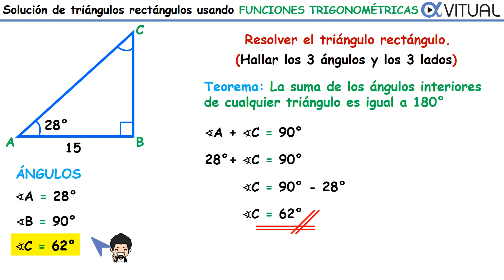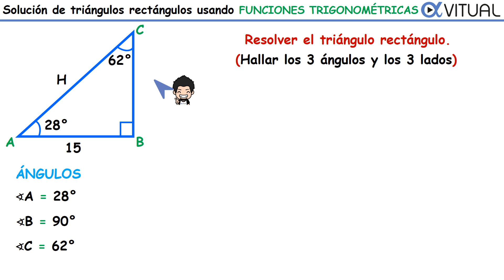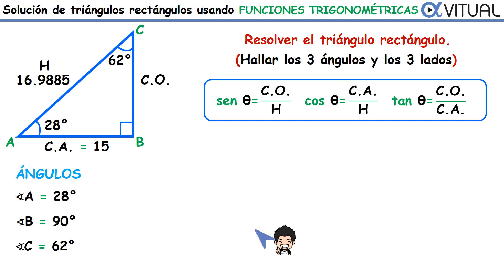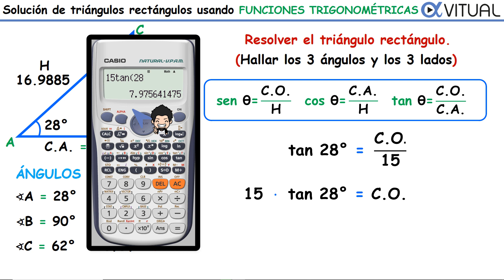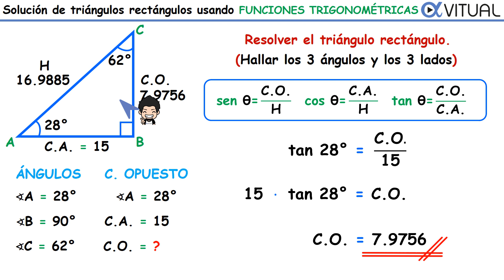📐 Resolver TRIÁNGULO RECTÁNGULO con RAZONES TRIGONOMÉTRICAS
📝Cuando nos piden resolver un triángulo rectángulo se refieren a hallar los 3 ángulos interiores y las medidas de los 3 lados del triángulo.

00:00 Inicio
00:10 Resolver Triángulo Rectángulo
00:25 Hallar ángulos
02:17 Hallar lados
03:56 Funciones Trigonométricas
04:55 Hallar hipotenusa
06:32 Operaciones en calculadora
08:34 Sacar cateto opuesto
10:20 Operaciones en calculadora
11:05 Resultado